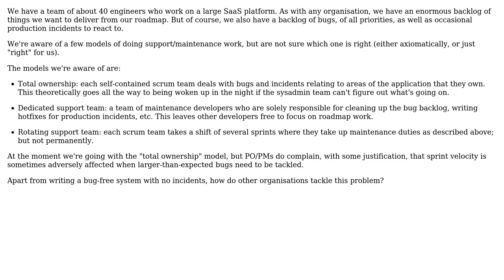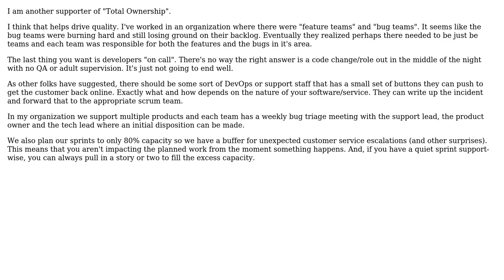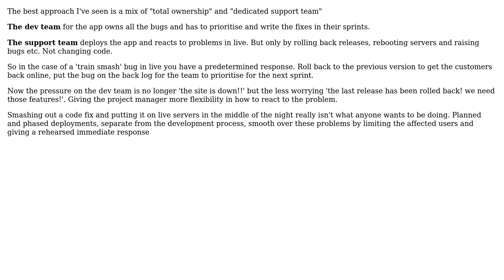Software Engineering: How should support/bugfixes work in a larger organisation? (3 Solutions!!)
Software Engineering: How should support/bugfixes work in a larger organisation?

With thanks & praise to God, and with thanks to the many people who have made this project possible! | Content (except music & images) licensed under CC BY-SA | Music | Images & others | With thanks to user WPrecht user pattermeister user nvoigt user Ewan and the Stack Exchange Network Trademarks are property of their respective owners. You are responsible for your own actions.